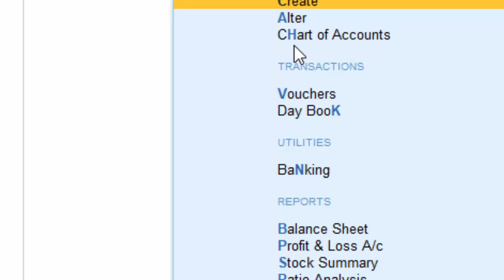Avoid the traditional method in Tally Prime use short cut key@COMPUTEREXCELSOLUTION